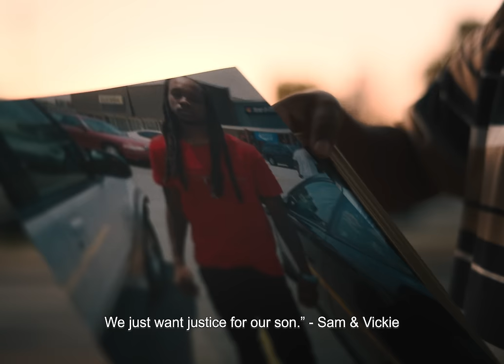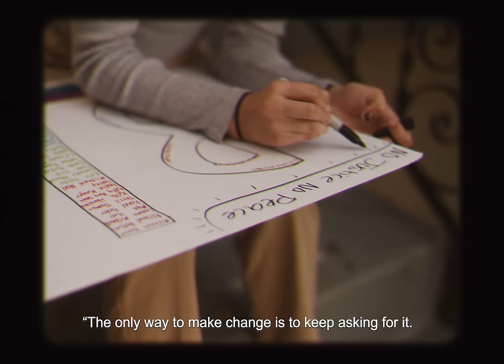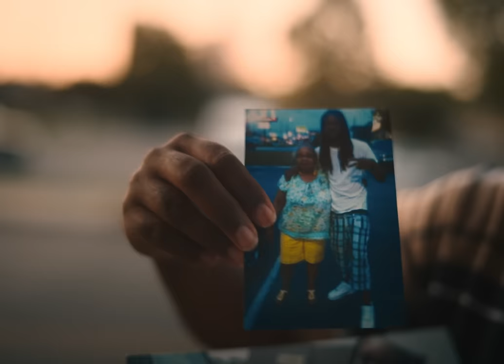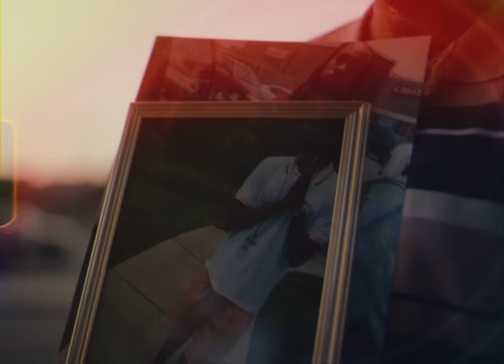Maren Morris - Better Than We Found It (Official Music Video)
A portion of proceeds from “Better Than We Found It” will be donated to the Black Women’s Health Imperative. to donate.

Chorus:
When time turns this moment to dust
I just hope that I’m proud of the woman I was
When lines of tomorrow are drawn
Can I live with the side I chose to be on
Will we sit on our hands doing nothing about it
Or will we leave this world
Better than we found it

Listen to tracks like “The Bones”, “GIRL”, & "To Hell & Back” from her album GIRL, out now